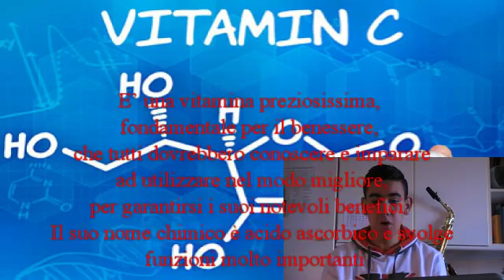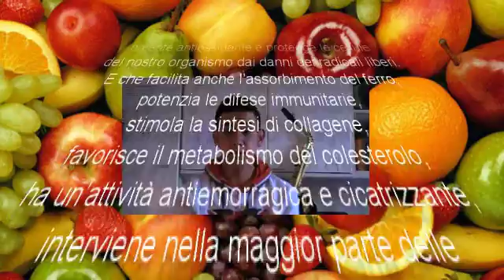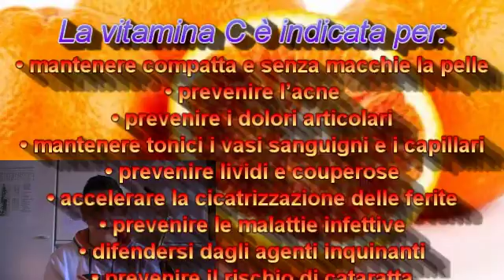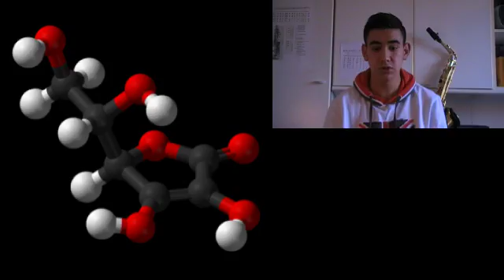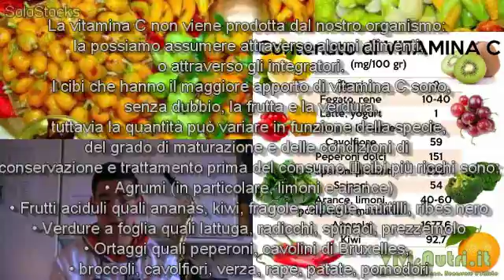Vitamina C (Bi Francy)